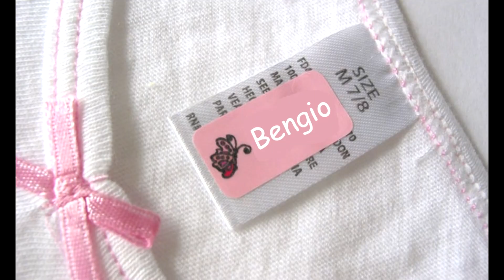Bengio Week 1 Isolation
Hello, it's me, worldwide artist, Bengio.

I am back off tour and now for first time ever,  you get to see me on a little tiny screen instead of real life, for all your entertainment purposes.

So nice to see you all, here, not in person, as we are not allowed, but it's ok, we will do soon.

Dance Music Video Rights by Sia - 'Chandelier'